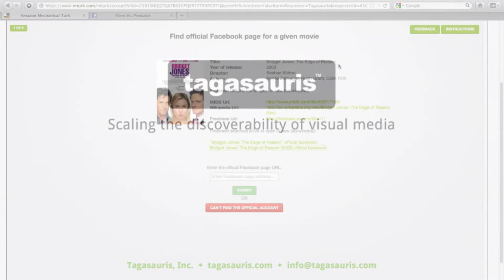Document Seeking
Document Seeking Task